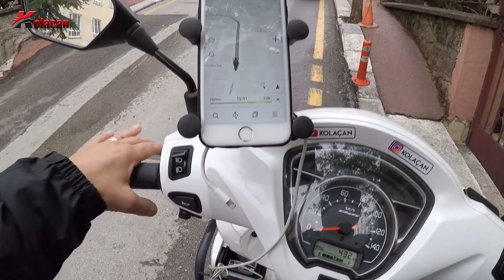Kuryelik Yaparken Rus Navi ile kavga ettim | Bilin bakalım ne oldu | Moto kurye Günlüğü 6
Moto kurye günlüğü serimizin 6. bölümü ile sizlerleyim. Kuryelik yaptığım zamanlarda başımdan geçen ilginç olayları sizlerle paylaşıyorum. Aynı zamanda moto kuryelerin sorunlarına dikkat çekerek eğlenceli bir biçimde farkındalık oluşturmaya çalışıyorum. Bu bölümde yine yandex navigasyonla yine kavga ediyoruz. Tabi ki yine bahşiş alamayarak günü kapatıyorum :)
Serinin devamı için videoyu beğenmeyi unutmayın. Gün içinde anlık takip etmek için instagrama beklerim